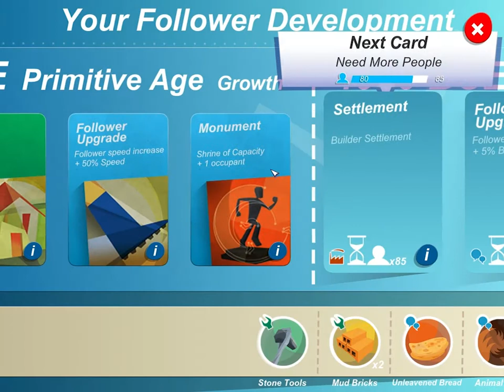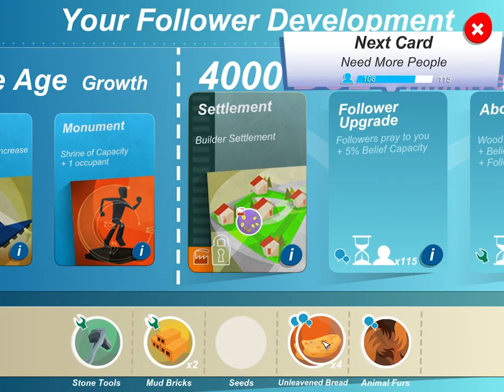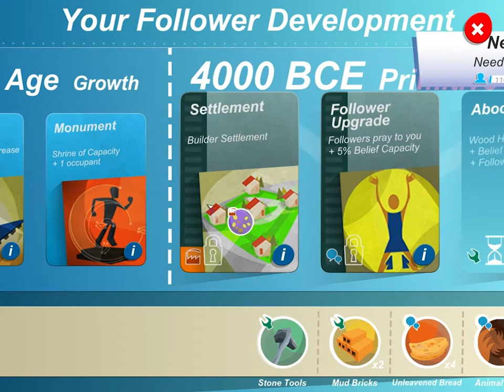Let's Play Godus [Beta] Episode #90 - New settling plans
Godus
This video is not an official video of 22cans
commented by Sentexi LP